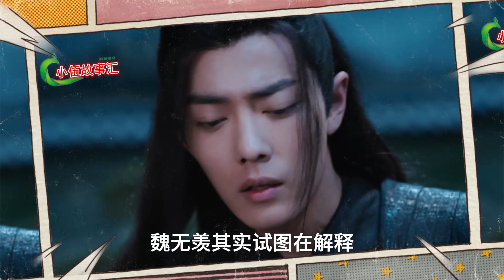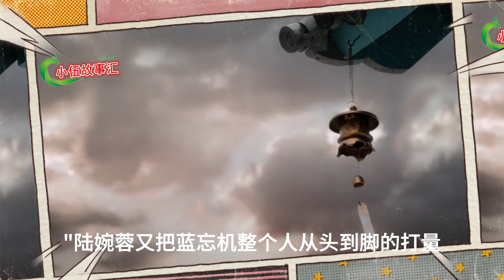忘羡（现代篇）：夏日限定，第183集：我是他男朋友。